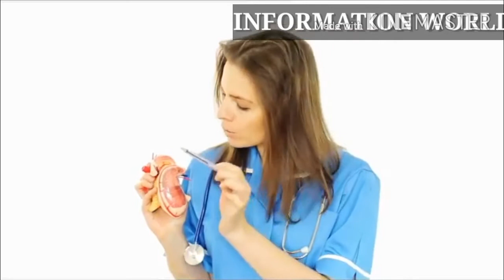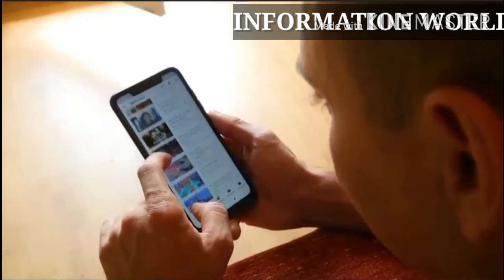Best Ways To Prevent & Treat Flu || Top Remedies For Common Flu & Running Nose Treatment || Flu Cure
In this video We Will Discuss About best Ways To Prevent & Treat Flu || Top Remedies For Common Flu & Running Nose Treatment || Flu Cure

Search Results
Featured snippet from the web
Runny Nose: Care and Treatment
Rest as much as possible.
Drink plenty of fluids, especially water.
Use saline nasal spray to help relieve symptoms. Limit use of decongestant nasal sprays to no longer than a few days, as instructed on package labels.
A cool-mist humidifier at the bedside can combat congestion worsened by dry, winter air.

Runny Nose Care and Treatment | Cleveland Clinic
Feedback
What will stop a runny nose?
What is the best medicine for a runny nose?
What causes a runny nose?
How long does a runny nose last?

How to Stop a Runny Nose: 7 Home Remedies That Work - Healthline
Jump to Treatments · 3. Facial steam. Inhaling hot steam has been shown to help treat a runny nose. A 2015 study of people with the ...
10 Causes of a Runny Nose ...
Why Does Your Nose Run ...
Spicy foods
The Health Potential of ...
How to stop a runny nose: 5 natural and home remedies - Medical News  We also provide tips on how to cope with a runny nose. ... additives helped to treat symptoms of the common cold.
 › treatments
How to Stop a Runny Nose Associated with Cold or Allergies - Vicks
Putting a warm compress over your nose and forehead can help relieve sinus pressure and congestion. If you don't have a compress, try ...
 › run...
Runny Nose: How to Stop It and Home Remedies -
by MD D’Jahna Akinyemi
Jump to What is the treatment for a runny nose caused by anxiety? · Home Remedies for a Runny Nose. treat runny nose.
› cold-me...
Cold Medicine Options for Cough, Stuffy Nose, Runny Nose, and More - WebMD
Over-the-counter cold medicines won't cure your cold, but they might make you more comfortable, so you can rest as it runs its course.

Cold Remedies -
13-Dec-2018 · Take
How to get rid of a runny nose from both allergies and illness - Insider· If you have a runny nose, it's probably caused case of allergic